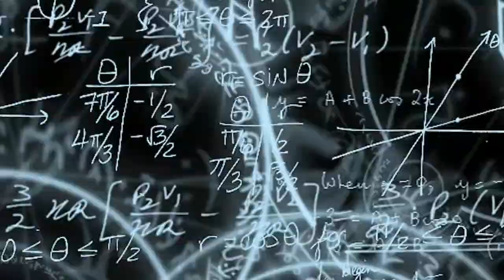امريكي يسمع اللهجة الجزائرية لاول مرة